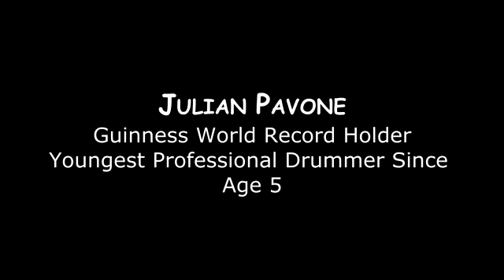Julian Pavone, "The World's Youngest Drummer!"® - Age 8 - Caught Up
"The World's Youngest Drummer!"® :  He holds the Guinness World Record as "the youngest professional drummer" effective as of March 21, 2010, when he was 5 years, 10 months and 3 days old. Now, just 8-years-old, he plays a 22-piece custom drum set with 17 cymbals and a double kick. He plays rock, funk, fusion and jazz beats with his Vic Firth Signature Series sticks on ddrums, Tycoon Percussion, Sabian Cymbals and Sennheiser Microphones, Cympad and Slaperoo Percussion-- all companies having given him full artist endorsements! He also has an endorsement with Ful travel gear, FILA apparel and prefers Remo drum skins.  He was offered a contract to be a member of the Cleveland Cavaliers' Drumline at age 15 months (the youngest member by 16 years!). Then, at 20 months, Julian recorded a CD, "Go Baby!", with legendary bassist Ralphe Armstrong. "The World's Youngest Inventor!"® : He invented and received a patent for Abracadabra® Stain Cover-up at age 4. At age 7, he received a patent for his invention, Julian's Drum Gloves®.

MEDIA: More than 45,000 newspaper and magazine articles published about him worldwide.

TELEVISION: He has appeared on more than 300 television and news shows, including "The Oprah Winfrey Show" (twice), "Good Morning America", "The Maury Show", "Martha Stewart", "Inside Edition" (three times), "FOX News Dayside", "Good Company", MSNBC, WGN, Japan's #1 television show, "Amazing Stories" (twice) and on "Seriously Funny Kids" hosted by Heidi Klum. He has starred in a television show pilot, "Finding Julian's Band"®, created by Rocky Seprino and had a documentary about him produced by Korea's Seoul Broadcasting Systems.

PERFORMANCES: He has performed live on numerous radio stations around the world and at many concert venues, including the legendary Whisky A Go-Go, the Grammy Museum, House of Blues and Hard Rock Café (the youngest ever to perform at these venues). He has performed for the Detroit Pistons, Detroit Tigers, Cleveland Cavaliers, Cleveland Indians, and Chicago Cubs.

AWARDS/HONORS: He has received numerous honors and awards, including the Guinness World Record as "The Youngest Professional Drummer", "Maury's Most Talented Kid" of 2009, "The 2007 Rock and Roll Lifetime Achievement Award", and a Special Declaration of Tribute from the State of Michigan. He has been featured in "Ripley's Believe it or Not" and appears in "Sticks 'N' Skins", a photography book about the world of drumming, which includes legendary drummers like Buddy Rich, Ringo Starr, Neil Peart, and Tommy Lee and is on display at the Smithsonian Institute.

INSTRUCTORS/EDUCATION: Julian and his talent are being nurtured and supported by a tremendous group of instructors, including Gregg Bissonette (drums),  George Dunn (drums), William Winfield, III (drums), Dom Famularo (drums), Joe Leone (drums), Dennis Sheridan(percussion), Francesco Cavallini (voice, guitar) and Ralphe Armstrong (bass guitar). He also attends University Liggett School, a private, college-preparatory day school that is Michigan's oldest coeducational, independent school.

COMMUNITY SERVICE: Julian loves sharing his gift with others, especially if he is able to help his community. He is also the youngest partner of Children's Miracle Network Hospitals, joining celebrities such as Sir Paul McCartney, Justin Bieber and The Jonas Brothers to raise awareness for their cause.